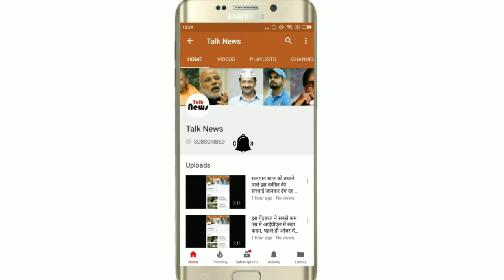चेहरा को धोने से पहले रखें इन बातों का ख्याल, वरना जल्द ही पड़ सकती हैं झुर्रियां